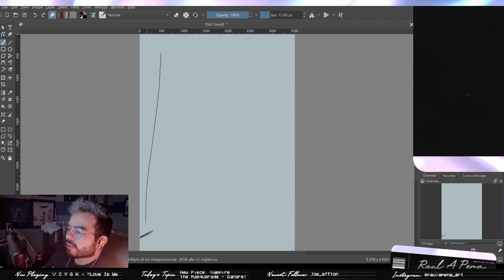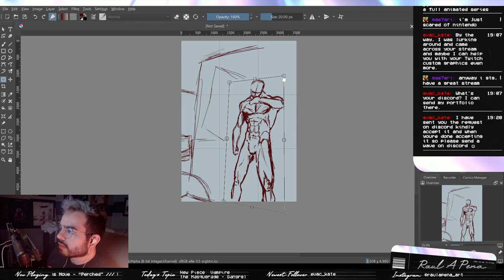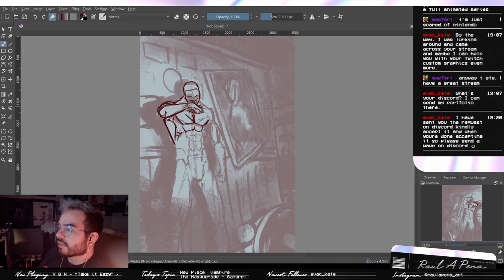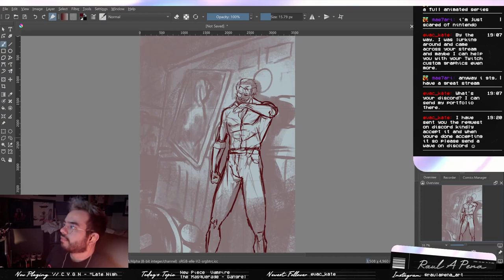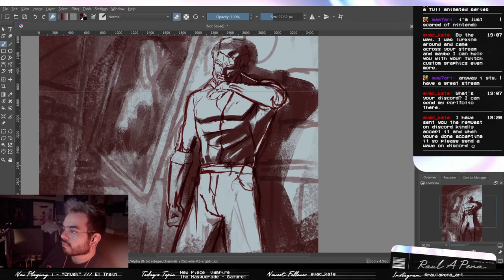Vampire: The Masquerade OC Chance - Art Timelapse 7/18/23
Onto the next one, right back into my Vampire: The Masquerade OC's. Starting with: Gangrel. My character Chance, a lawyer who still kicks back for a drink at the bar, and is willing to put down anyone that questions his merit or his bite. Excited to jump into a brand new piece. Hope you enjoy! Make sure to catch the streams live on Twitch, Tuesdays at 6:30pm EST.

All Music found on Chillhop Music:
00:00 - 02:42| Yasper, sonofmark - Yellowblue
02:42 - 04:44| Tom Woods - Color of the Darkness